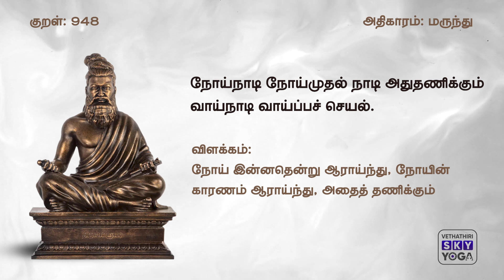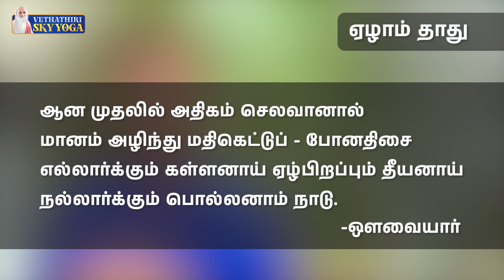ஜீவவித்து சக்தியும் உணவும் | Sexual Vital Fluid & Food - Must Watch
10மாதம்  9மாற்றம் 4வாரம்

உண்ணும் உணவு உனக்குக் கிடைத்தவகை, எண்ணி உண்ணிடல் என்றும் உன்கடன். - வேதாத்திரி மகரிஷி

மனிதனின் உடலில் காரத்தன்மை (Alkaline) மிகுந்து, அமிலத்தன்மை (Acidity) குறைந்து காணப்பட வேண்டும். அப்போதுதான் மனிதன் ஆரோக்கி யமாக வாழ முடியும். ஆனால், இன்றைய மனிதர்களின் உடலில் அமிலத்தன்மை மிகுந்து, காரத்தன்மை குறைந்துள்ளதால், நோய்கள் பெருகி, நோயில்லாத மனிதரையே உலகில் பார்ப்பது அரிதாகிவிட்டது. எனவே அமிலத்தன்மை மிகுந்துள்ள உணவை  குறைத்து காய்கறிகள், கீரைகள், பழங்களை நம் உணவில் அதிகப்படுத்தி உண்டு வாழ வேண்டும்.

0:00 - Intro
2:17  - நோய் வராமல் இருக்க என்ன செய்ய வேண்டும்?
3:18  - காரச்சத்து உணவு என்றால் என்ன?
3:49  - அமிலச்சத்து உணவு என்றால் என்ன?
4:18 - தாமதமாக நோய் குணமாக காரணம் என்ன?
4:44 - உணவு எப்படிபட்ட நோய்களை உருவாக்குகிறது?
4:54 - முதல் தாது
5:25 - இரண்டாவது தாது
5:38 - மூன்றாவது தாது
5:55 - நான்காம் தாது
6:04 - ஐந்தாம் தாது
6:34 - ஆறாம் தாது
6:48 - Sexual Vital Fluid வித்து சக்தி😊